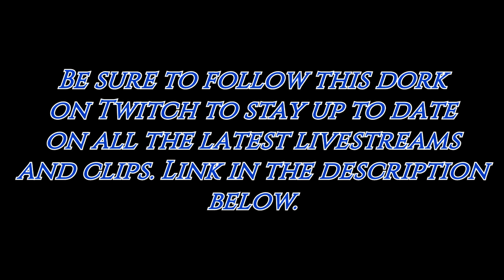What Even Is This Thing..... [Monster Hunter World Iceborne]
This is probably one of the most insane monsters I have ever thought or seen in the entire franchise. And this was only the baby version. Kulu help us all.